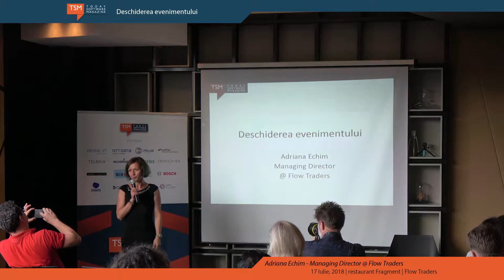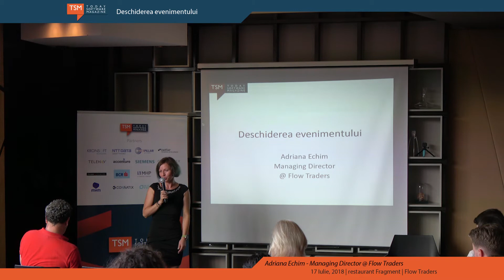Deschiderea evenimentului – Adriana Echim – Managing Director @ Flow Traders